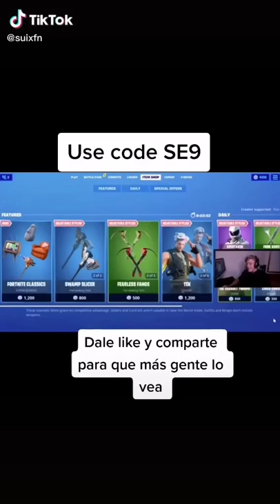July 25, 2020